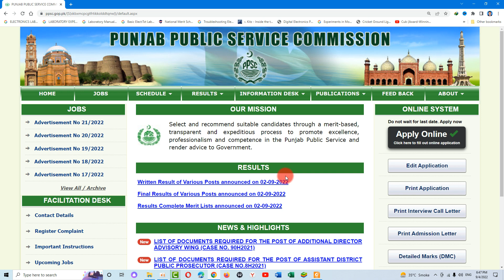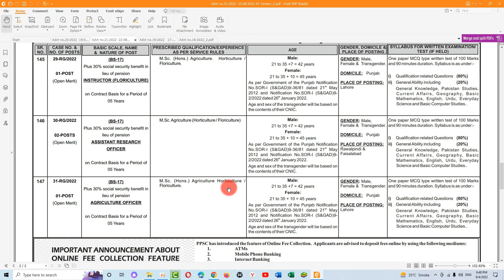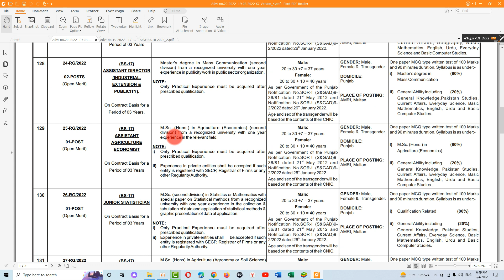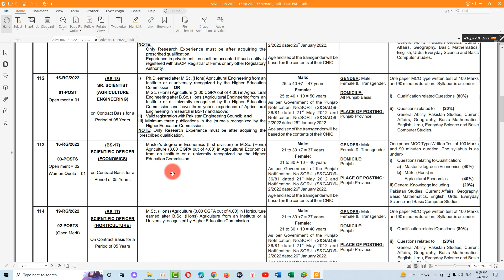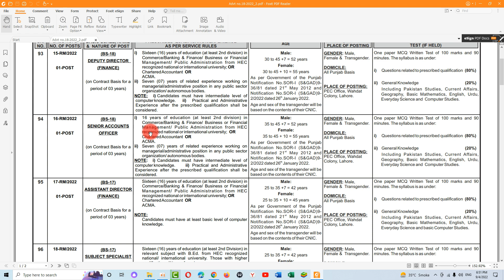PPSC Latest Jobs -PPSC today Jobs -PPSC Upcoming Jobs-PPSC Today 04-09-2022 jobs